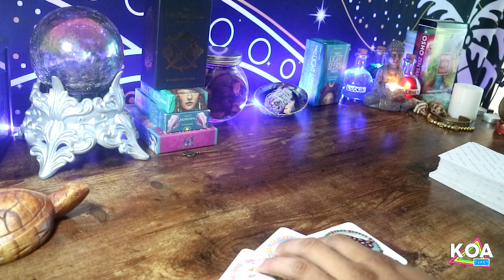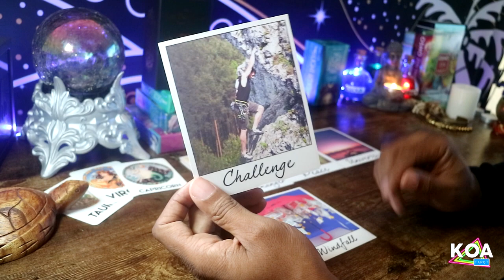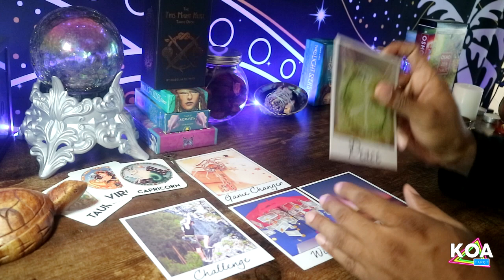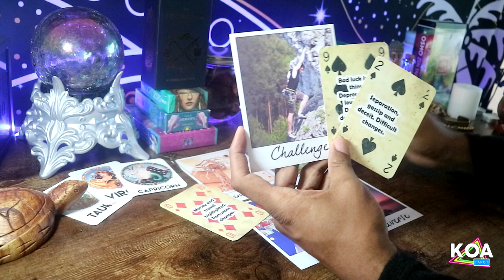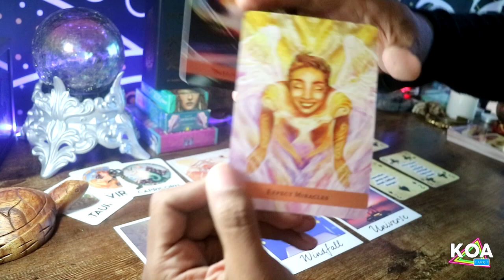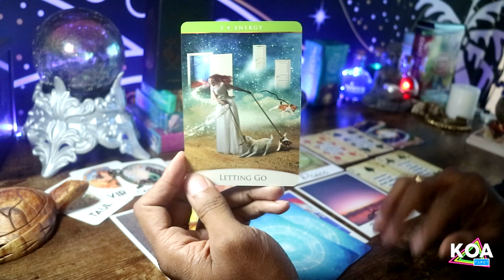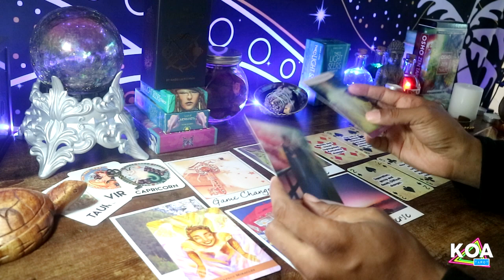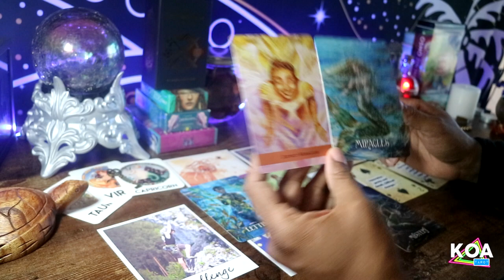Taurus, Virgo, Capricorn - 💰Getting Something You've Been Waiting For!🤑 | Earth Signs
⭐🔮PERSONAL READINGS & ASTROLOGY REPORTS⭐🔮( AS OF 11/27/2020)
■$10 - Yes or No and Why (1 Question Only)
■$30 - 20 mins Reading - 2 Topics/2 Questions (ONLY)
■$45 - 30 min Readings - 3 Topics/3 Questions (ONLY)

⭐Astrology Reports⭐
■Birth Chart with Basic Interpretation $10
■Numerology Report $10
■Compatibility Report (You and Your Person) $10
■Relocation Report $10 Per location
■Transit Report $10 Per Month (Checks the Energies and Possible Events for you during the month)